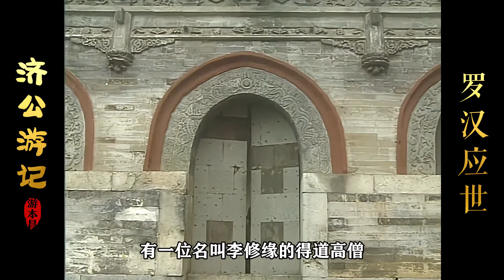【濟公遊記】第1集 盲眼大嬸為家人祈福，濟公念她心地善良，當場施法治好了她的眼睛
《濟公遊記》第1集：南宋紹興年間，有一​​位名叫李修緣的得道高僧，法號道濟，人稱濟公活佛，他已經在一座不知名的寺廟裡禪定了十年，每天大門不出二門不邁，只有一個小和尚為他送飯。

感謝大家的收看，喜歡的話請記得點贊關注 多多支持我們